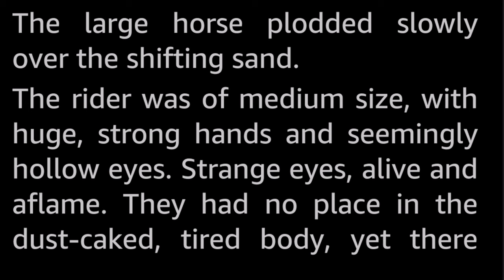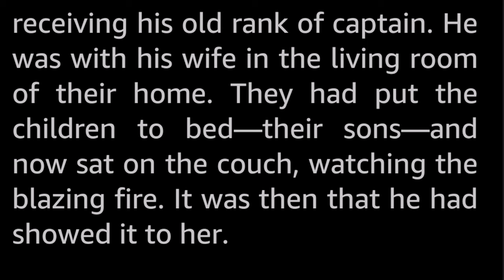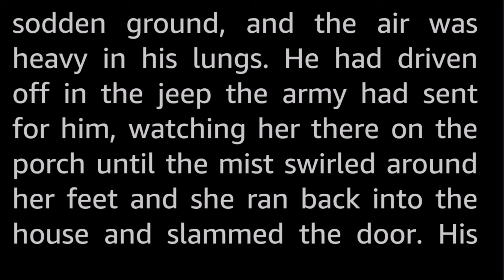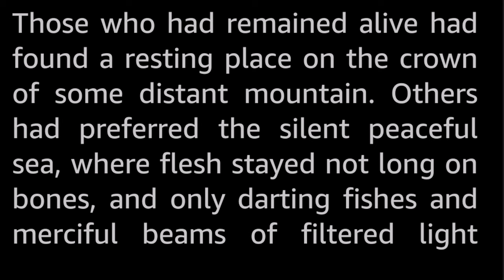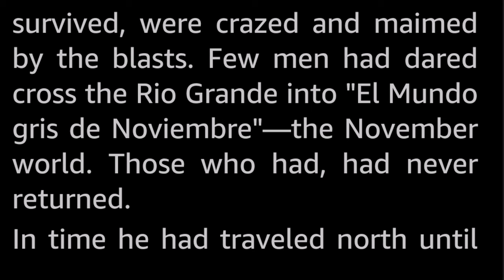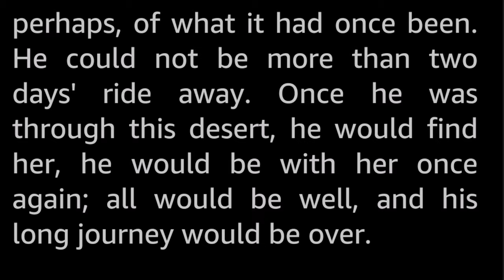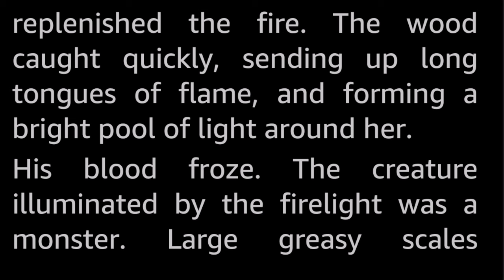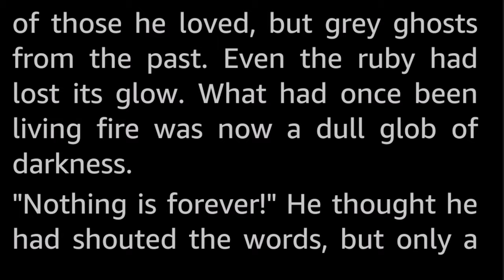Homecoming by Miguel Hidalgo -Vintage Science Fiction Short Story Audiobook human voice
What lasts forever? Does love? Does death?... Nothing lasts forever. Not even forever.

A rather poetic and beautifully written account of one soldier's journey home to his beloved wife through the mutant-ridden post-apocalyptic nuclear wasteland.

This story has a negative arc, meaning it's a bit of a downer.

This Miguel Hidalgo is a bit of a mystery. A one shot wonder, or a pseudonym? There does not seem to be any information about this specific author to be found online, or it might simply be a case of the proverbial needle in the haystack of namesake Miguels and Hidalgos. Anyway, this story is the only one credited to this name.